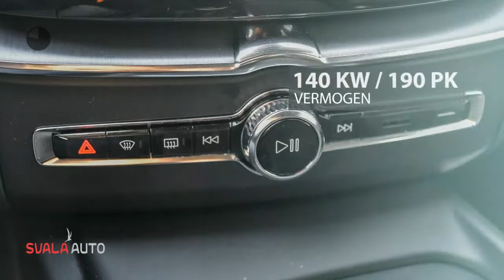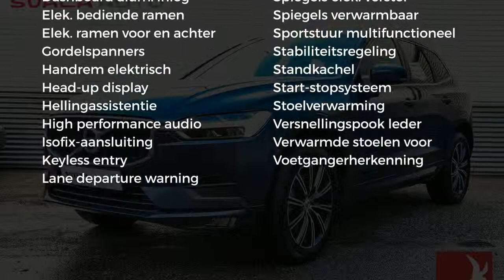Volvo XC60 New D4 AWD 190pk AUT. Momentum-Adaptive cruise